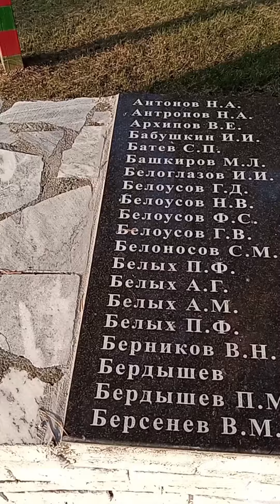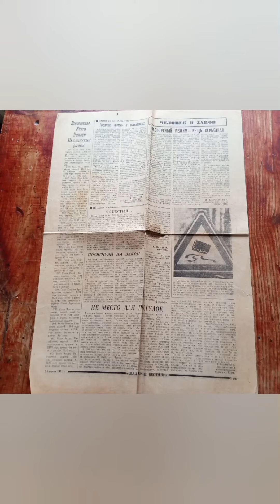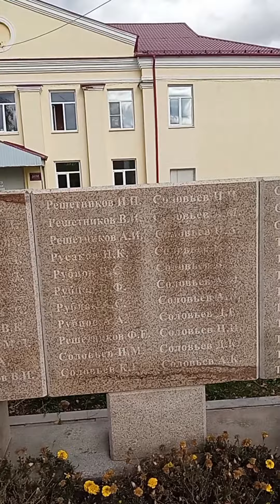Посвящается участникам Великой Отечественной Войны. Низкий поклон